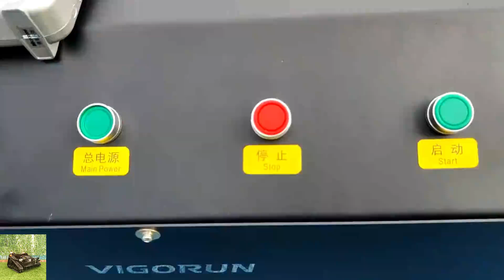fabrik direkte salg lav engrospris Kina vej skråning fjernklipper på spor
Først og fremmest udmærker Vigorun Tech sig ikke kun i produktionen af ​​højkvalitets fjernplæneklipper, men har også et betydeligt lager af reservedele. Det betyder, at kunderne kan købe de nødvendige komponenter direkte uden besvær. At have et stort lager af reservedele til rådighed sikrer, at du i tilfælde af vedligeholdelses- eller reparationsbehov hurtigt kan skaffe de nødvendige varer. Uanset om det er en mindre udskiftning eller et større eftersyn, har Vigorun Tech dig dækket, minimerer nedetiden og holder din fjernplæneklipper i optimal stand.

Konstruktionen af ​​vores fjernklipper er et vidnesbyrd om holdbarhed og lang levetid. Rammen er fortykket, hvilket øger dens styrke og modstandsdygtighed over for slid markant. Denne forstærkede struktur er designet til at modstå belastningen ved regelmæssig brug og forskellige miljøforhold. Uanset om den udsættes for intenst sollys, kraftig regn eller hårdt terræn, kan vores fjernplæneklippers robuste ramme tåle det hele. Du kan stole på, at denne velbyggede maskine kan tjene dig i årevis, hvilket sparer dig for udgifter og besvær ved hyppige udskiftninger.

Specifikation:
Model: VTC550-90/VTW550-90/VTLM800
Klippebredde: 550mm/550mm/800mm
Ganghastighed: 0-4km/t /0-6km/t /0-4km/t
Arbejdsgrad: 0-50°/0-40°/0-60°
Justerbar klippehøjde: 10~150mm/25/45/65/85mm/10~180mm
Fjernbetjeningens rækkevidde: 200m/200m/200m

Motor
Brændstoftype: Benzin/benzin/benzin
Mærke: Loncin/Loncin/Loncin
Effekt/emission: 9Hp / 224cc /9Hp / 224cc /16Hp / 452cc
Motortype: Enkeltcylinder, firetakts/enkeltcylinder, firetakts/enkeltcylinder, firetakts
Startmetode: Elektrisk start/Pullstart/Elektrisk start
Emissionsstandard: Euro 5 EPA/Euro 5 EPA/Euro 5EPA
Brændstoftank: 2L/2L/7L
Arbejdstid: 2t/2t/4t

Gangmotor
Motortype: Børste elektrisk trækkraft/Børste elektrisk trækkraft/Børsteløs elektrisk trækkraft
Spænding / effekt: 24V / 1000W 24V / 350W 48V /1000W

Dynamo: 28V 1500W/28V 1500W/56V 4000W
Batteri: 24V 12Ah/ 24V 12Ah/48V 20Ah

Hvor kan man købe Vigorun VTLM800 fjernstyret larveplæneklipper online
fjernstyret busktrimmer med hjul lavet af Vigorun Tech, Vigorun fjernbetjent larvetrimmer til salg
bedste kvalitet trådløs radiokontrol ukrudtsbælteklipper lavet i Kina
Kina lavet trådløs robotplæneklipper lav pris til salg, kinesisk bedste fjernbetjent plæneklipper til skråninger